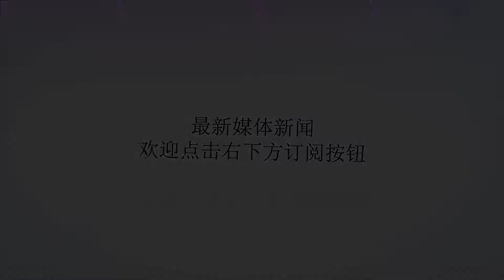美航母闯入大国禁地：大国核轰炸机待命起飞，随时迎接战争！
谢谢！俄罗斯刚刚展示核武器，美国航母就闯入了北极。近年来，北极地区开始成为一个新的战略方向。北极对于俄罗斯而言，堪称是其专有的后花园，为了更大程度上威慑美国，俄罗斯北海舰队在北极冰层下部署了多艘战略核潜艇，随时待命执行核打击任务，这也是美军重启海军第二舰队的主要原因。近期的一系列信号说明，随着美俄对抗的加剧，北约以及美国正将北极视为新的战略方向。据海外网10月20日援引外媒报道，美国海军“杜鲁门”号航母战斗群于本月19日进入挪威海，准备参加北约“三叉戟”军事演习。媒体称这是美军航母时隔27年后，再次闯入北极圈进行军演演习。近期俄罗斯出动三军演练核武打击，而毫无疑问，即将举行的三叉戟军事演习，正是在向俄罗斯展示其在该地区的控制能力，也是向俄罗斯展示战斗的决心。10月11日，俄罗斯战略核力量举行了大规模演习，俄陆海空战略核力量以及导弹预警系统参加了演习，检验了近年来俄罗斯战略核力量的建设成果。北风之神级弹道导弹核动力潜艇在巴伦支海和鄂霍次克海海域发射“圆锤”潜射弹道导弹，图-22M3、图-95MS、图-160M战略轰炸机发射KH-102巡航导弹，战略火箭兵发射“白杨”和“亚尔斯”陆基机动性弹道导弹，预警雷达监控导弹飞行全过程，导弹防御系统实施模拟拦截。针锋相对的，俄罗斯演习结束4天后，美国随即展开代号“环球雷霆”的战略核演习，以全球打击和导弹防御为重点课目，针对性明显。北约方面随即宣布将举行“三叉戟”联合军事演习，这将是北约近年来最大规模的军事演习，此次军演将有来自30个国家的4.5万士兵参加，此外还将有数百架战机及战舰，而美国海军“杜鲁门”号航母将作为旗舰领衔此次军演。美国航母的参加，将该场军演的层次提升到新的水准，体现了美国及北约对其重视程度，也是试图在最大程度上震慑莫斯科的表现。自2014年开始，北约在俄西部边境附近部署兵力增加了两倍，对俄军事威慑不断增大，在波罗的海三国和波兰部署34个营级战术群和1个美军坦克旅，北约快速反应部队增加至4万人。俄罗斯目前对北约在北极的威胁也有所准备，已在北极修建多个能够起降大型战略轰炸机的机场，随时准备迎接战争。此次参演的俄空天军3种型号战略轰炸机，均参加叙利亚作战行动并实际使用了武器。在2017年至201年，三型战略轰炸机多次在黑海、波罗的海、里海、巴伦支海、北冰洋、大西洋和太平洋战备飞行。北约对俄罗斯加强其在北极地区的控制力并不满意，此前荷兰公开指责俄罗斯，称其在北极地区飞机比以往飞的更低，战舰也比往常更多。俄罗斯曾对此回应，保护俄罗斯在北极地区的利益将是俄军的主要任务。归根结底，不论是目前的中东、乌克兰冲突，俄罗斯与北约的对抗势必会更加激烈，而双方发生热战的可能性也在逐步提高。“三叉戟”军演过程中，北约极有可能向北移动，对俄罗斯的北极利益构成威胁。